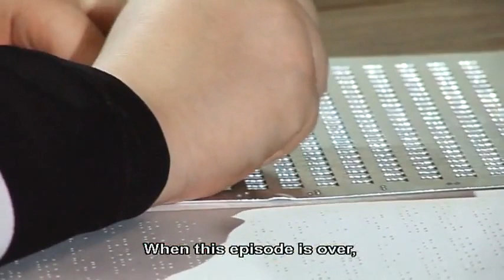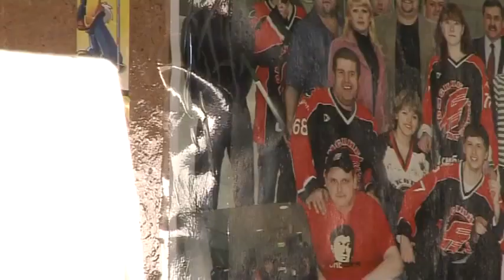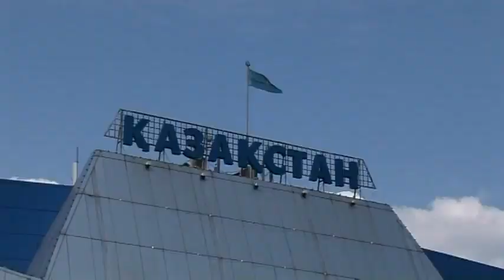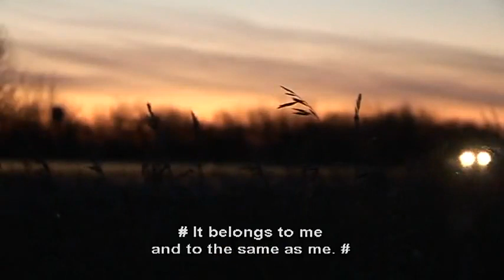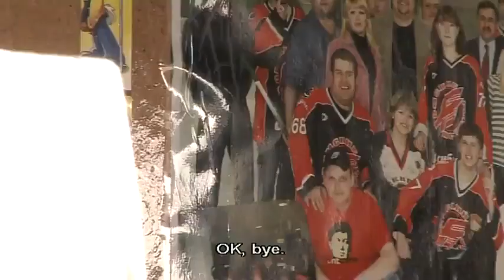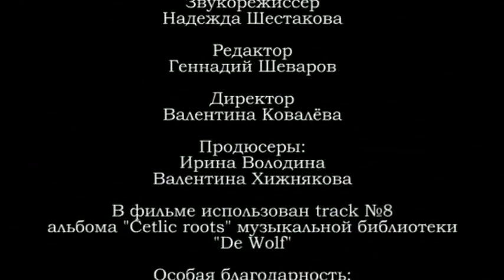Фильм "Игра" (Film "The Game") Фанаты Омского Авангарда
о Фанатах Авангарда
Avangard Omsk Oblast
Omsk Ultras Fans

✔ Web Money ► R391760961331 – RUB Рубли
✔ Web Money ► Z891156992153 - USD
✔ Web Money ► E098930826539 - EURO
✔ Карта Сбербанка ► 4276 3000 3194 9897
Михаил Аркадьевич К.